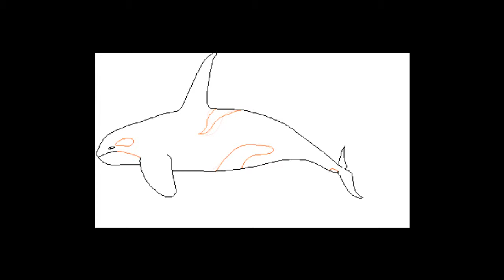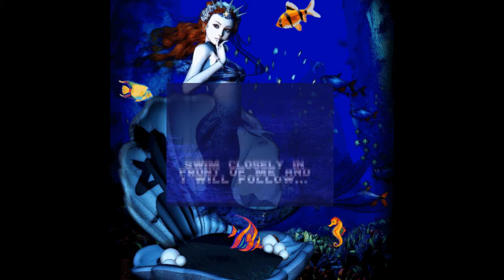Seepeople (Squarepusher, "Rotate Electrolyte")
ARTIST: Squarepusher

SONG: "Rotate Electrolyte"

ALBUM: Hello Everything (2006)

I encourage consumers to support artists by purchasing and downloading media from the proper source(s).